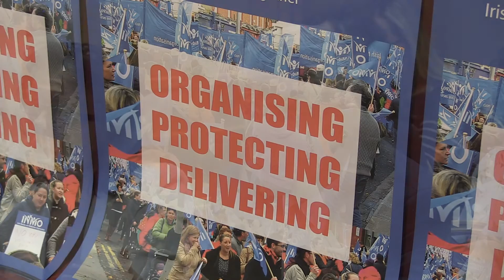INMO Press Conference Trim 6th May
INMO Annual Delegate Conference (ADC) The INMO Executive Council, Claire Mahon INMO President and Liam Doran General Secretary, speak at the opening press conference of ADC